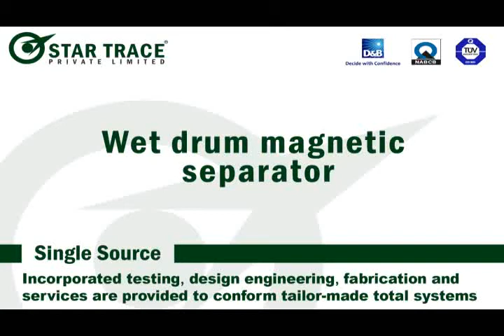Wet drum separators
Introduction :
Stl is one of the leading manufacturers of ore dressing equipment. The present range of stl
process equipment enables us to provide complete packages. Magnetic wet separators constitute
an important part of the product range and are known for advanced engineering design and
excellent performance.
As a result of continuous development in separator technology stl can offer a complete line of
magnetic wet separators to the mining and mineral industries.

Product models and sizes :
Stl's wet permanent magnetic separators are offered in sizes of dia. 1200 mm and 916mm in lengths of up to 3000mm. Three basic separator designs are available for cobbing, roughing and finishing/cleaning applications. Each type can be supplied in single drum or multiple drum stages of taconite or magnetite and also for recovery for magnetic medium in dense media plants. The stationary magnet yoke is an assembly of strontium-ferrite permanent ceramic magnets. The rotating drum is available with optional rubber or stainless steel covers. The magnetic flux pattern will match the tank configuration for optimum performance. Stl's magnetic wet separator dia 916 x 300 mm is the smallest full scale separator in the 916 series and is primarily used for pilot plant tests. The separator can be delivered in concurrent, countercurrent and counter rotation versions. Stl's magnetic wet separator for laboratory use have drum dimensions dia. 600 x 285 mm and dia. 200 x 100 mm and are suitable for batch or continuous testing. The test results from the stl laboratory.
Separators correspond closely to those obtained in full scale operation.
Pilot unit dia. 916 x 300mm. Left.
Stl's magnetic wet separators have been developed in close cooperation with the swedish mining industry for treatment of magnetite. A prime consideration in its advanced engineering design has been high capacity, improved metallurgical performance and highest availability. The separator is constructed as a separate unit consisting of drum with magnet yoke, tank and drive package, all mounted on a heavy-duty frame. The design of the frame allows any number of units to be connected in series as multi-stage installation. This design offers a flexible flow sheet layout.
the drum shell is made of non-magnetic stainless steel with abrasion-resistant wear cover and sealed heads of cast rigid aluminium alloy. The drum shaft runs in spherical, self-aligning anti-friction bearings.

Adjustment of magnet yoke and drum :
The magnet yoke is mounted on the stationary drum shaft and its position can be adjusted (+/-35) by a lever at the end of the drum shaft to optimize runing conditions in accordance with tank design and type of ore. The gap between tank and drum, which determines the pulp  flow speed, can be adjusted vertically by shims inserted under the bearing housing and shaft support. Horizontal adjustment is by slotted holes.